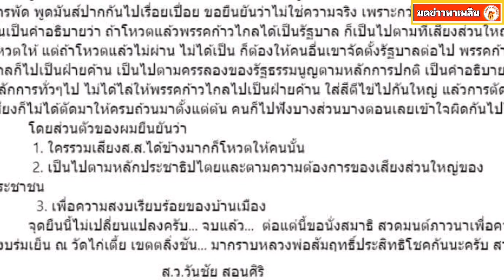สว.วันชัย ลั่น จุดยืนไม่เคยเปลี่ยน ไม่เคยไล่ก้าวไกลไปเป็นฝ่ายค้าน